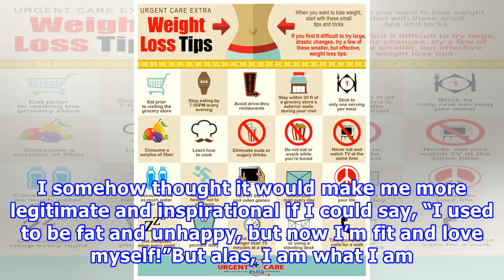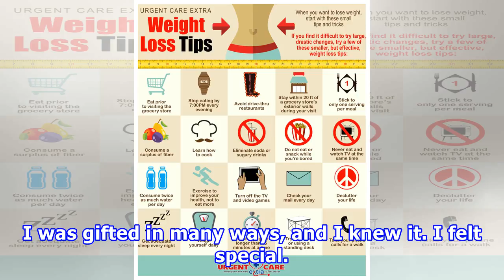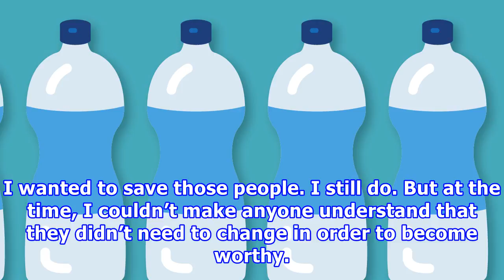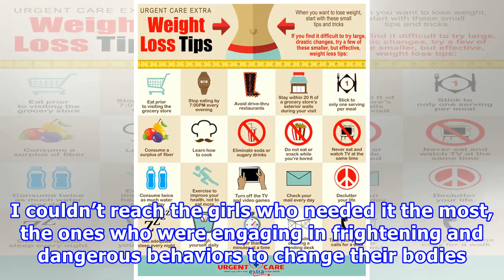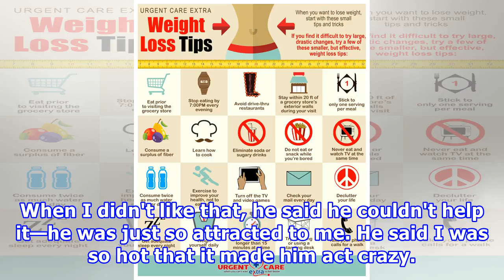Weight-loss tips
I’ve never shared the story of how I found fitness and why it means so much to me. To be honest, I was kind of hoping my passion and message would speak for themselves. There were times I wished I had...